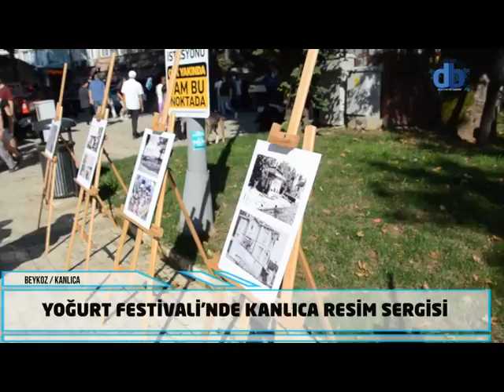Beykozlular, Kanlıca Yoğurdu'na doydu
Beykoz'un meşhur lezzetlerinden Tarihi Kanlıca Yoğurdu, 4. Beykoz Kanlıca Yoğurt Festivali’nde binlerce İstanbulluyu bir araya getirdi.